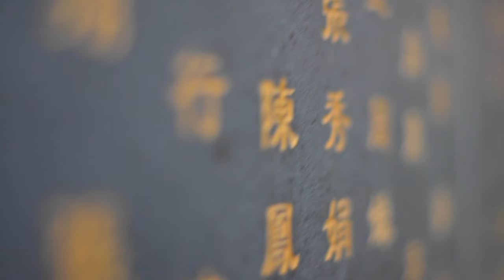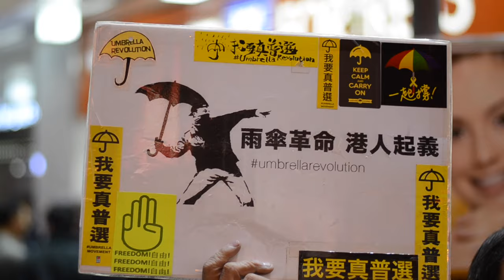Semester in ASIA | Walk With The Dreamers | Cinematic Adventure Travel Movie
This is a collection of experiences I had while travelling through Asia for 6 months. I had the opportunity to study a semester in Shanghai (China) and took the plunge without thinking twice. It was the perfect way for me to travel to new places and meet new cultures and ways of thinking.

I visited lots of places outside of Shanghai, including Hong Kong, Philippines, Dubai or the Himalayas.

It turned out to be nothing short of AMAZING. I learned about the world and about myself, had good fun and was lucky enough to make really great friends along the way. I couldn’t have asked for more.

Shanghai 2014/2015

Quote by Wilferd Peterson:
“Walk with the dreamers, the believers, the courageous, the cheerful, the planners, the doers, the successful people with their heads in the clouds and their feet on the ground. Let their spirit ignite a fire within you to leave the world better than when you found it.”

Shot exclusively on Nikon D7000
Lenses: Nikon 18-200, Nikon 50 1.8G and Tokina 11-16
Edited on Final Cut Pro X, Motion and exported on Compressor